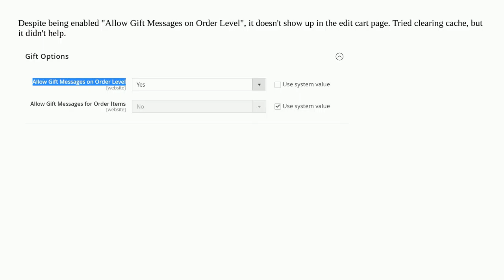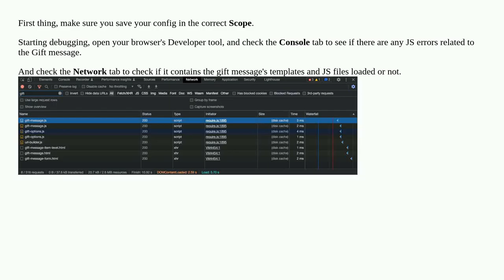Gift message field doesn't show up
A special thanks goes out to the community